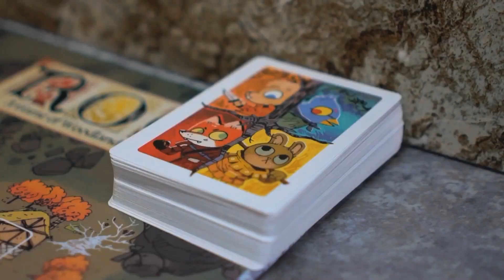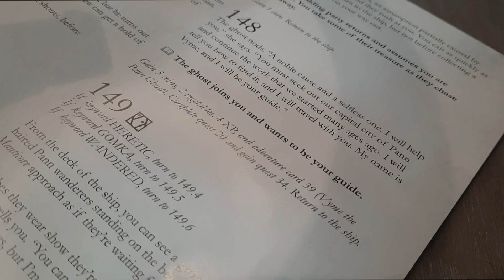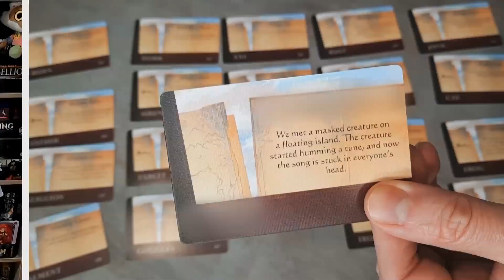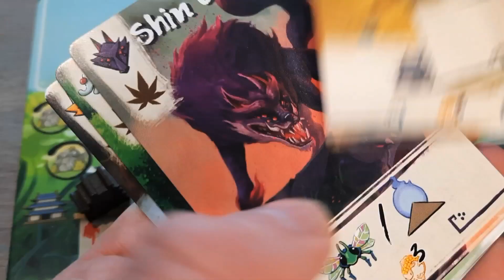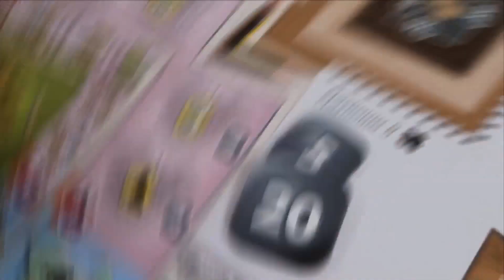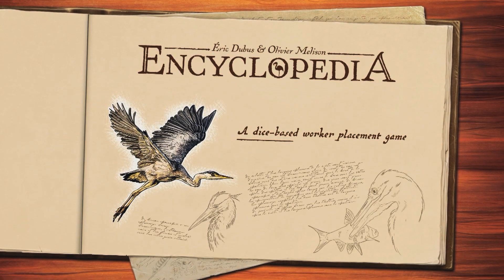Top 10 Future Favourites - Board Games we think we will love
Each year Libby and Julian do a list of their favorite ever board games. At the end of 2022, this list will grow from 20 to the 50 Best Boardgames ever.

So some new games will have to be added to the list!

Today we talk about 10 board games that are new to us that we think will make it onto our Favourite Games ever lists at the end of the year.

The games we pick are...

01:33 Root
04:19 Draftosaurus
06:20 Eclipse Second Dawn for the Galaxy
08:21 The Great Wall
10:14 Sleeping Gods
13:57 Bitoku
16:41 Ark Nova
20:24 Encyclopedia
22:58 First Rat
26:11 The Everrain

Boxed Meeples is a growing Boardgame YouTube Channel, with over 500 subscribers built over 6 months of active content creation. We also have a presence on Twitter and Instagram.

We are Libby and Julian, a British couple that posts high quality, stylised videos twice a week. In the past we've worked with several independent publishers to produce bespoke Kickstarter videos. We are also actively involved in the board game community, having done collaborations with The Dice Tower and Foster the Meeple . We've published more than 100 videos with a number of list videos gaining over 3,000 views each. It total the channel has had close to 30,000 views.